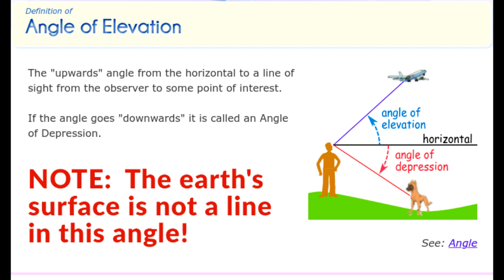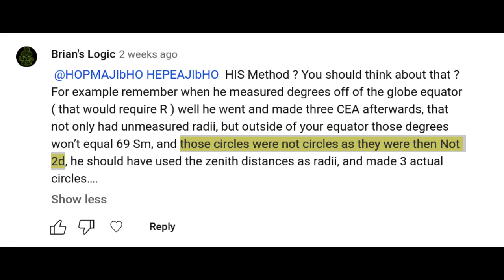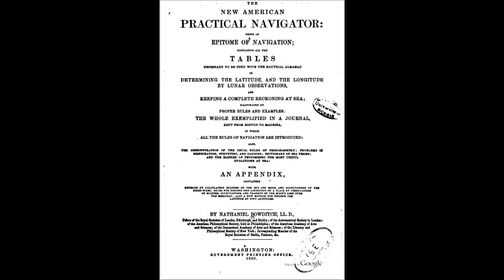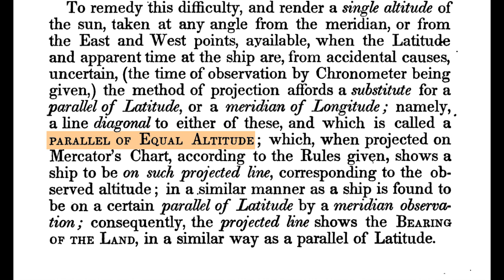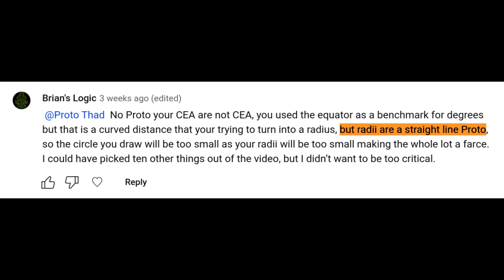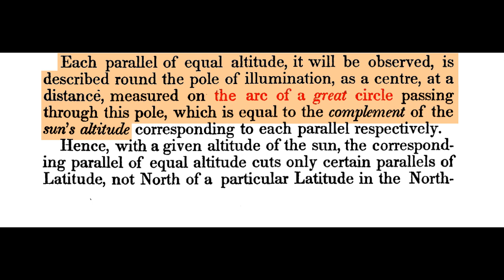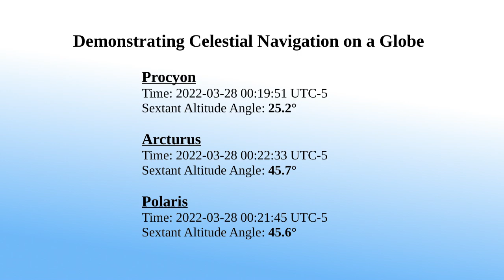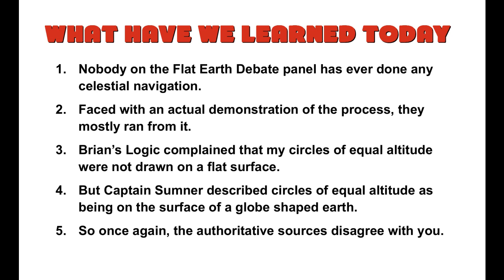Celestial Navigation: Correcting Brian's Logic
Flat Earth Debate panel member Brian's Logic responded to my previous video, claiming my Circles of Equal Altitude are not 'real' circles because I didn't draw them on a flat surface. In this video I examine the writings of Captain Thomas H. Sumner, the inventor of the navigation technique that utilizes those circles, to see if Brian is correct.

A special thanks to Tiny Captain for your Red Sea sextant sights and other useful celestial navigation info. Check out his YouTube channel here:

Also, a shout-out to Bacon for winning MCToon's $100 sextant challenge. Be sure to watch the video about that here:

Here is the link to that MCToon celestial navigation challenge that used sextant sights from the book Hawaii by Sextant: